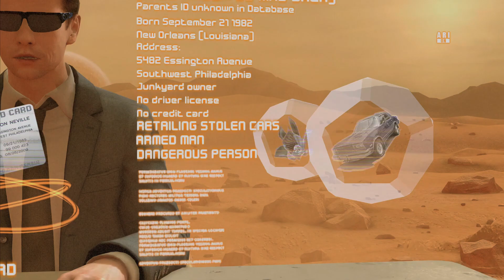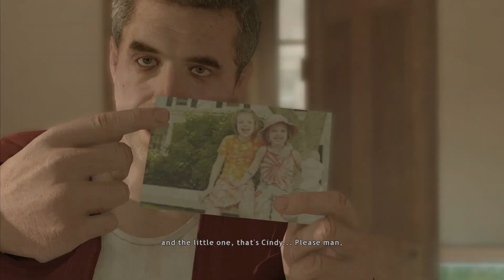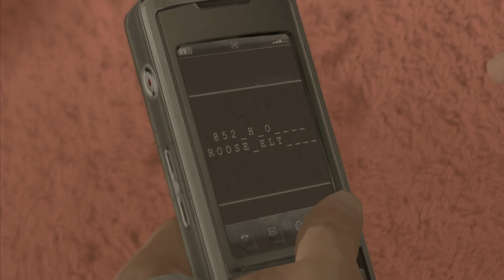Heavy Rain - Part 5 | A DIFFICULT DECISION😢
Heavy Rain Game Walkthrough Part 1 and until the last part will include the full Heavy Rain Gameplay on PS5. This Heavy Rain Gameplay is recorded in 1080P 60FPS on PS5 and will include the full game, all endings and all boss fights.

Heavy Rain is a interactive drama action-adventure video game developed by Quantic Dream and published by Sony Computer Entertainment.